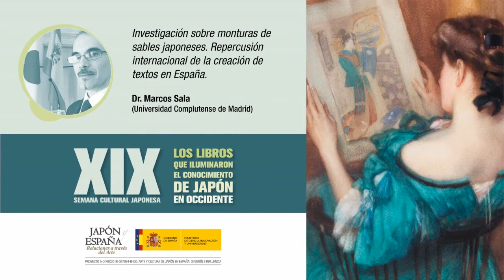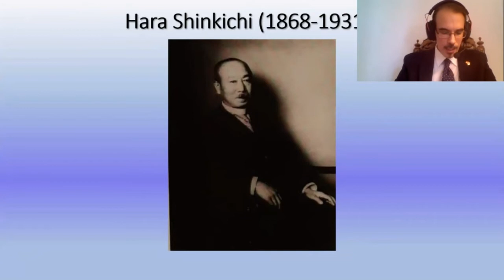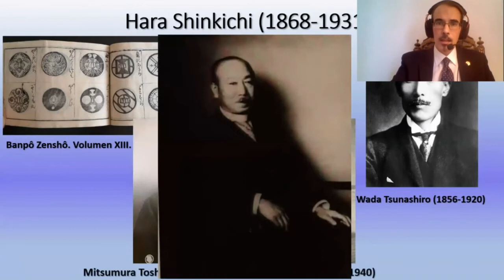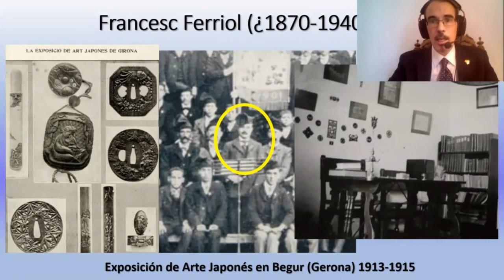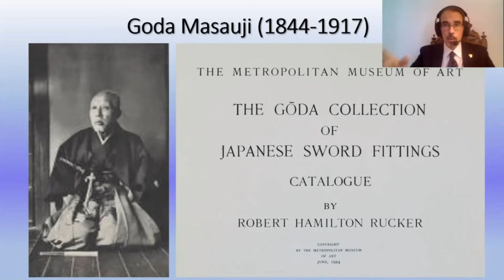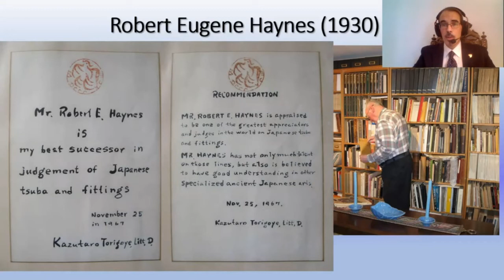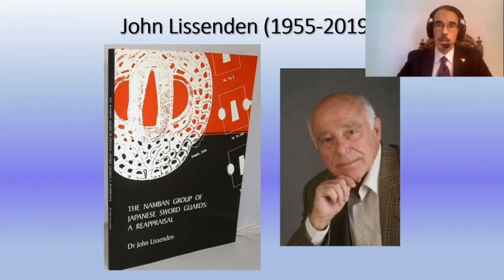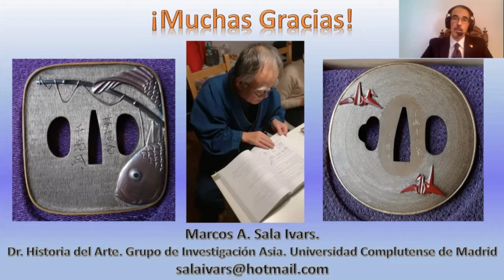10 Investigación sobre monturas de sables japoneses. Repercusión internacional de la creación...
XIX Semana Cultural Japonesa | Universidad de Zaragoza

Investigación sobre monturas de sables japoneses. Repercusión internacional de la creación de textos en España.
Dr. Marcos Sala (Universidad Complutense de Madrid)